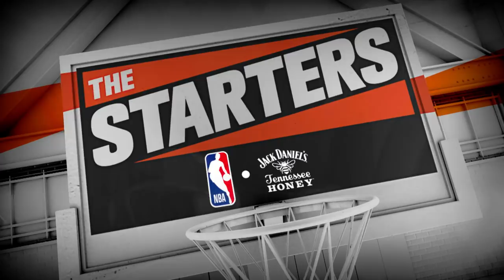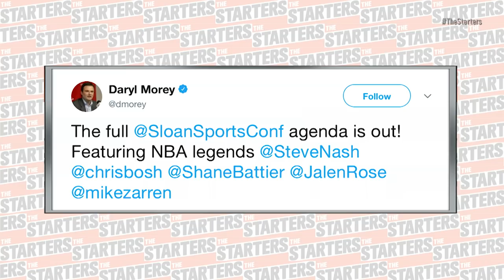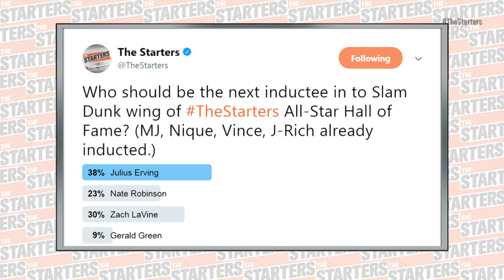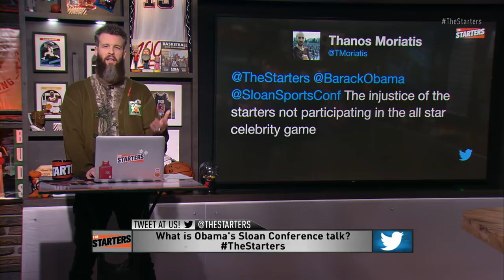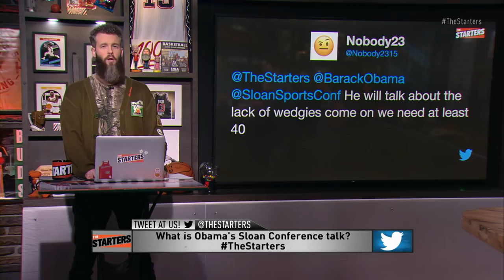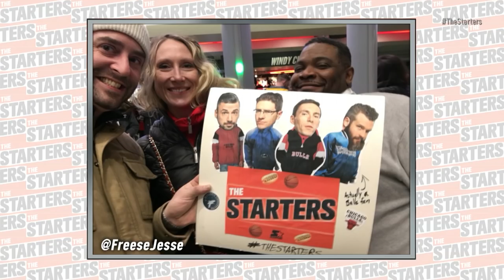NBA Daily Show: Feb. 12 - The Starters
On Monday's episode of The Starters, the guys discuss the new-look Cavs, the Raptors and Jazz win streaks, and which buyout candidate will be the bigger difference-maker: Joe Johnson or Marco Belinelli. That, plus new All-Star Hall of Fame nominees, Whoopsies, and a sneak peek at what Leigh was doing with Steph Curry. Watch The Starters weekdays on NBATV and get more of the guys on their